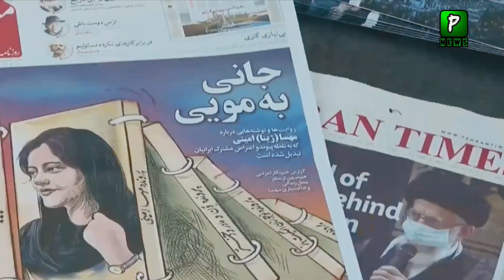Crowd reaction when iran's national anthem was played before match | FIFA World Cup 2022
Join Us On
ABOUT CHANNEL